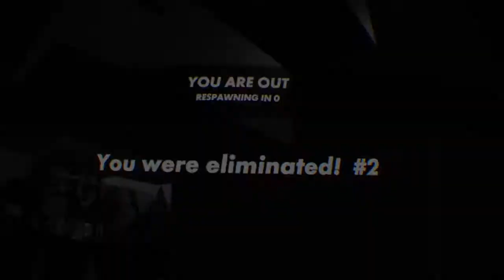Pans Plates and Bows